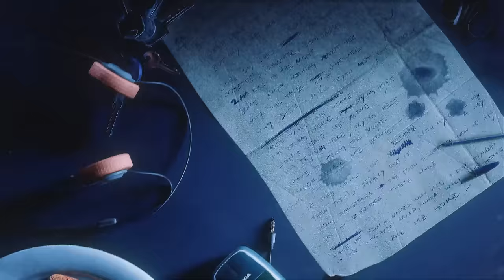Said The Sky - Walk Me Home (w/ ILLENIUM & Chelsea Cutler) [Blanke Remix]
⚜ Lowly. ⚜

Artwork and Animation by Lowly.